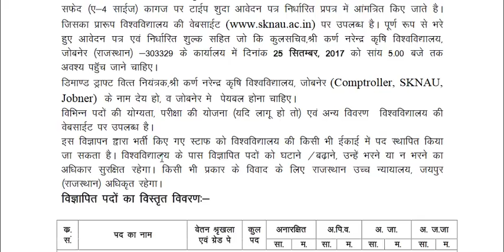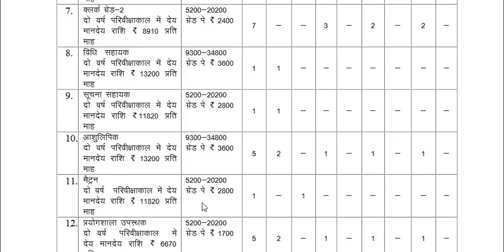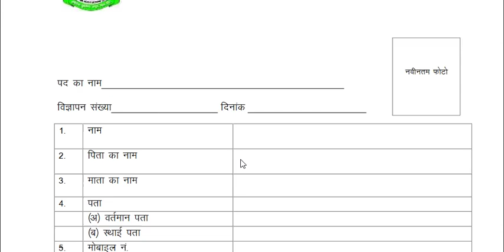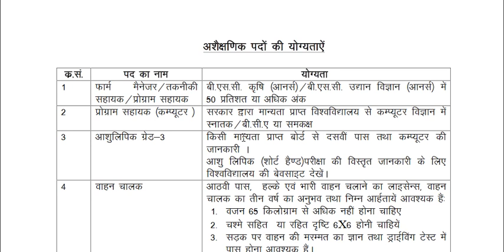SKNAU Recruitment 2017 - Job vacancy in SKNAU Jobner Jaipur 2017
SKNAU Recruitment 2017 Job vacancy in SKNAU Jobner Jaipur 2017 Narendra Agriculture University has released official notification for 129 Associate Professor , Senior Scientist Head & Assistant Professor Vacancy
Advertisement, Eligibility & Guidelines (Non-Teaching) No SKNAU/2017/02 dated 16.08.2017

    Eligibility
    General Guidelines
    Application Form (PDF)
    Application Form (Word)